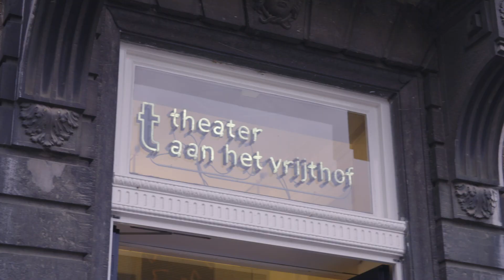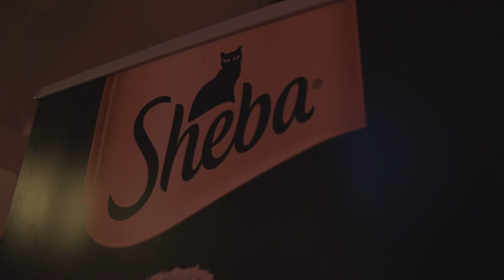Mars Nederland - Infotainment 2020 - 'A Touch of Orange'